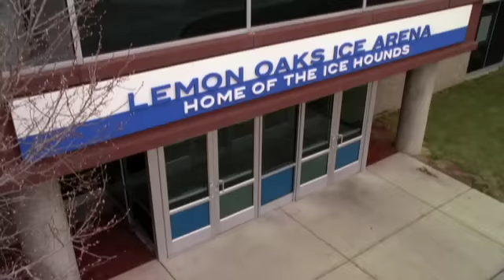Anna Margaret - Girl Thing